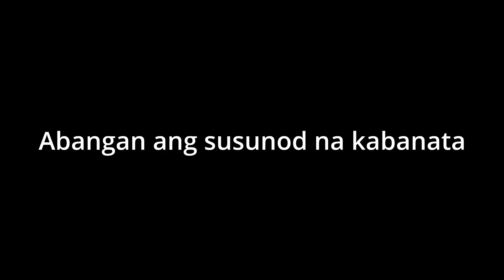Kitchen Renovation EP4 - Level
Na highblood si Jimmy dahil sa maling level. hahaha... kitchenrenovation construction family familybonding familyvlog vhinsvlog @vhinsvlog